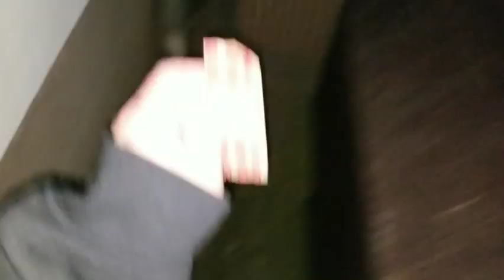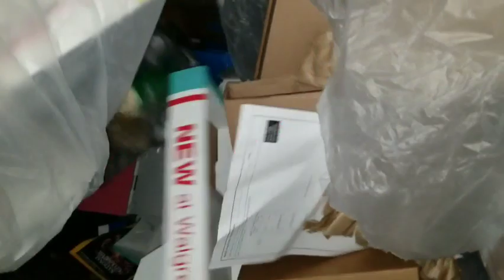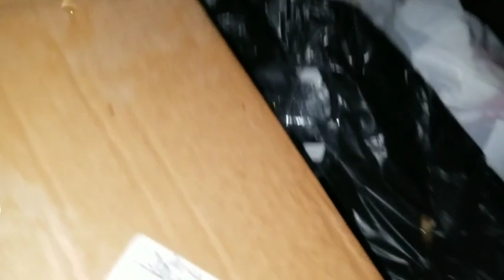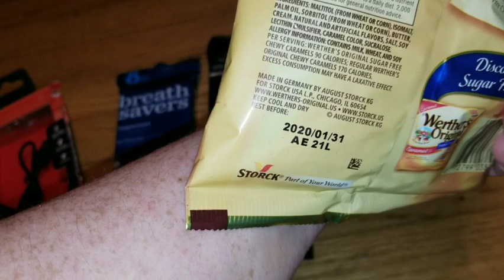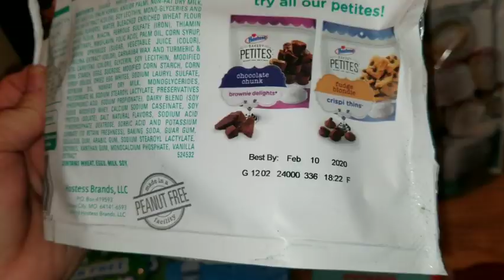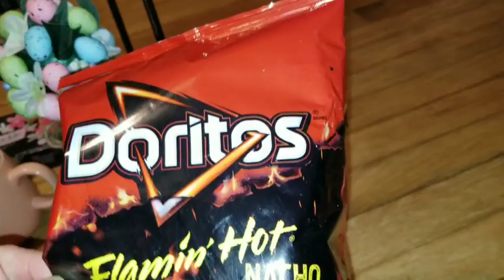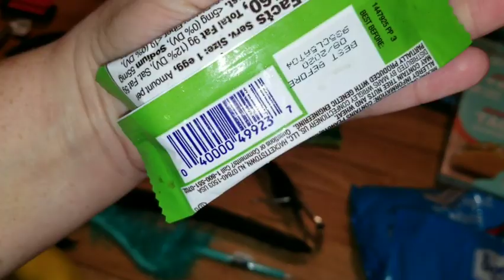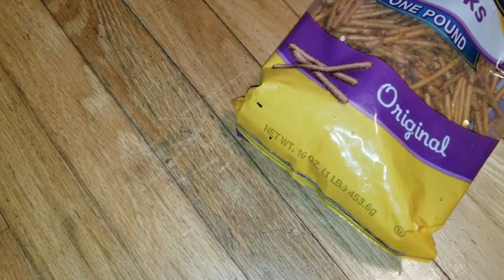Dumpster diving on a Wednesday night sweet little haul!♥️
Hey guys...
Little on uploading video went out to a few places last night hope you enjoy this video and if your new please make sure you subscribe and don't forget to like and comment thank you so much for watching and supporting my channel!!

Happy Thursday!♥️♥️